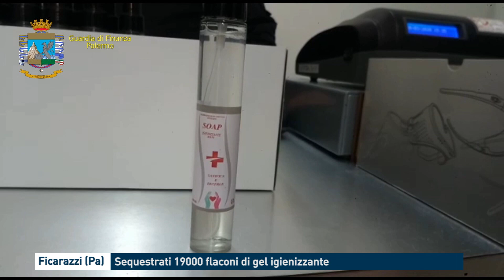Ficarazzi (Pa): Sequestrati 19000 flaconi di gel igienizzante